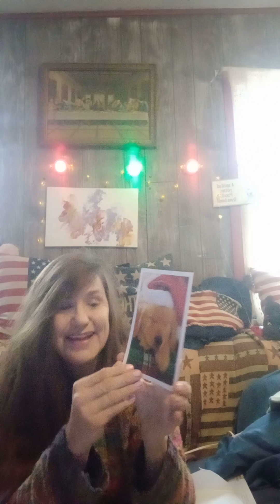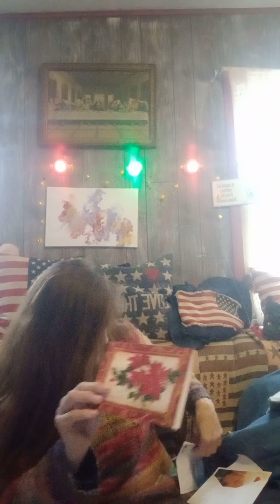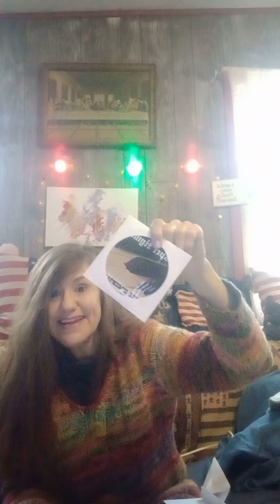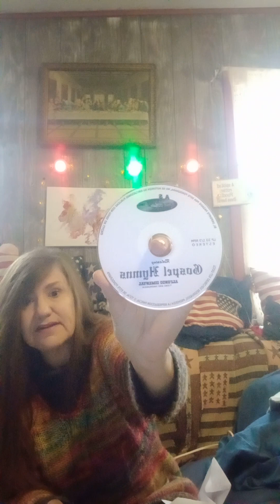FRIEND MAIL! BIRTHDAY ANNOUNCEMENT AND BINGO!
Sharing opening friend mail, bingo announcement and my birthday live announcement